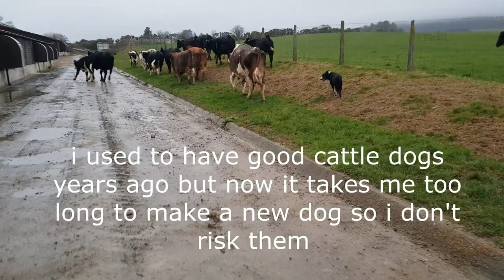Sheepdog first time working cattle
Sheepdog working cattle for the first time. Cattle not used to being worked by dog. Bruce is a brother of national and International Supreme Champion , hutchinson's Jock. Son of Hutchinsons Sweep and Ian Brownlie s Mo